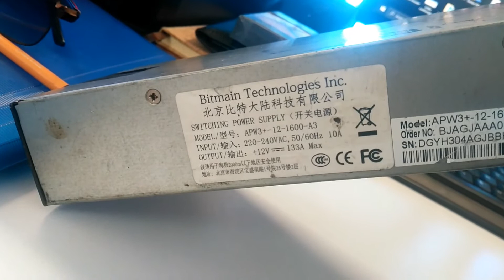Teardown of ANTMiner S9